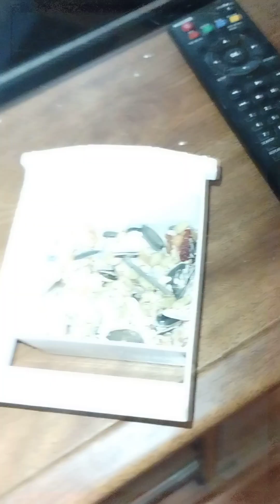Working with my Black 🖤 Cap Conure 🦜 Tupáq Alhamdolillah for everything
Was feeding him sunflower 🌻 seeds but I can also feed him safflower seeds as well. He's a good bird he just needs time, love and attention like we all do.